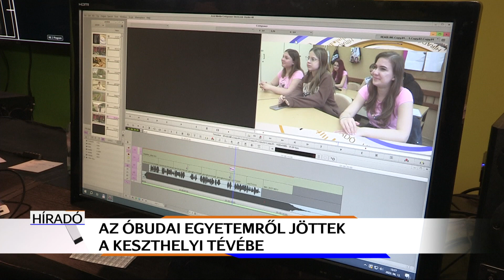Az Óbuda Egyetem csapata látogatott el Televíziónkhoz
A Keszthelyi Televízió stúdiójában tett látogatást az Óbudai Egyetem csapata. A Kandó Kar Híradástechnika és Infokommunikáció Tanszékének tagjai szakmai kirándulásuk alkalmából érkeztek hozzánk. A szakemberek a stúdiónk berendezéseit, technikai háttérét nézték meg.